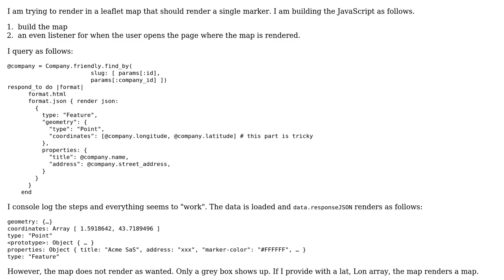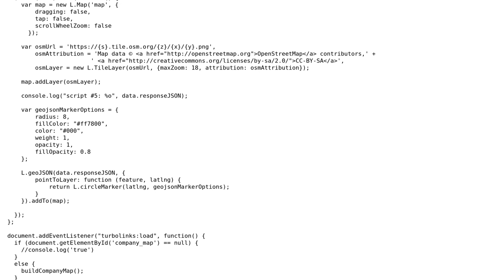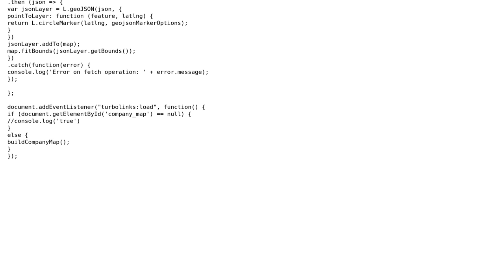Code Review: Simple marker rendering